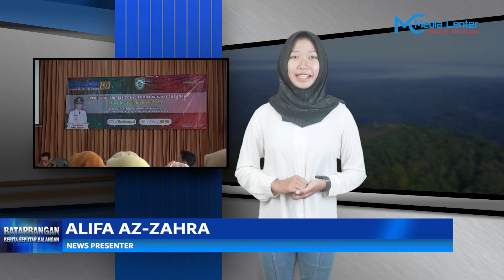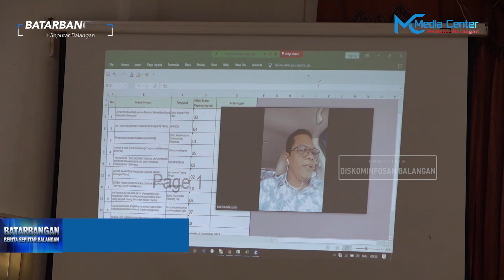BATARBANGAN Edisi 299 - Berita Seputar Balangan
Pemkab Balangan Gelar Festival Untuk Lestarikan Budaya Lokal

Pemkab dan MUI Balangan Berangkatkan 103 Jemaah Daurah Ke Timur Tengah

Peran PPKBD dan Sub PPKBD Diharapkan Mampu Wujudkan Keluarga Berkualitas

Bappedalitbang Lakukan Penilaian Top 10 Finalis Inovasi Bailang

Gelaran Festival Budaya Banua Sanggam Sukses Digelar